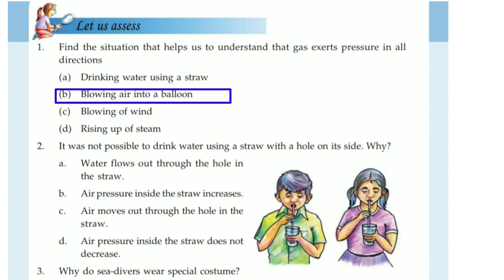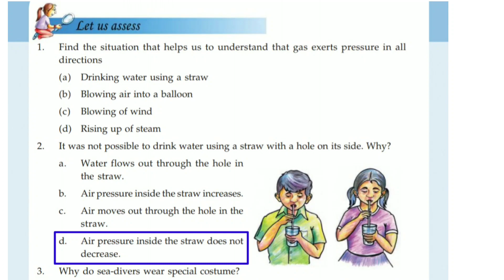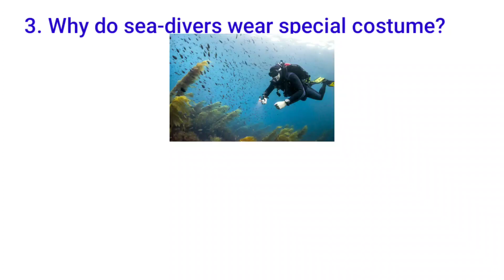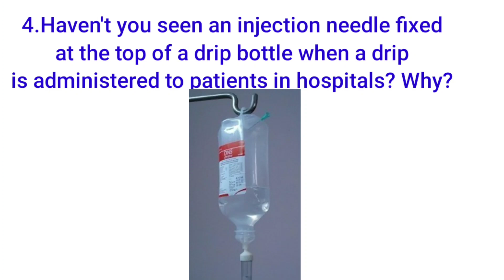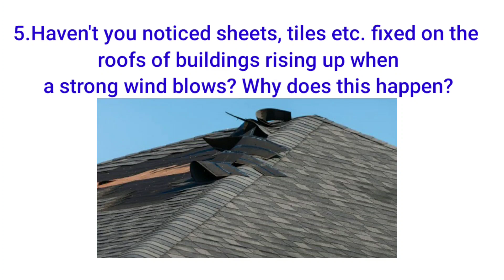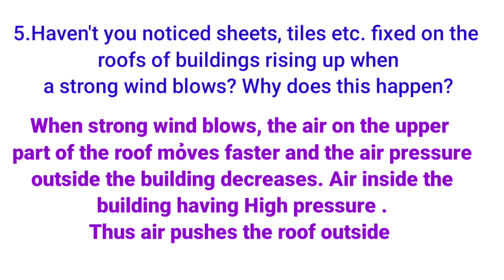7th std Pressure in liquid and gases Basic Science Unit 7 Kerala syllabus | Let us Assess